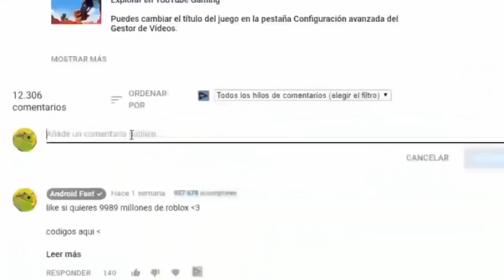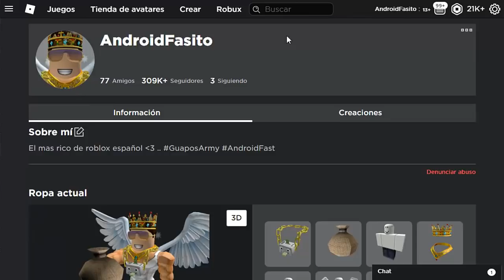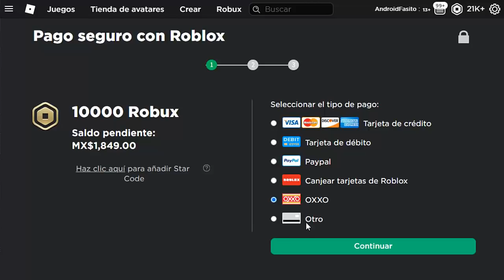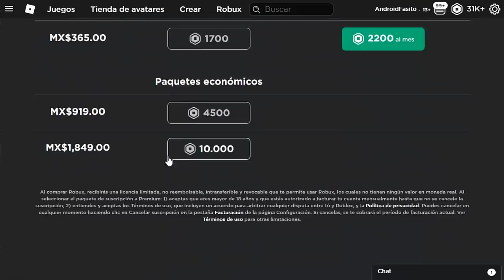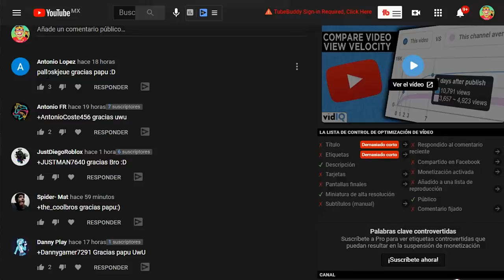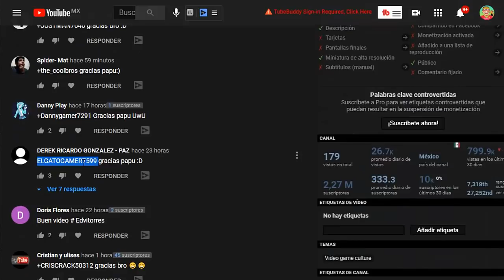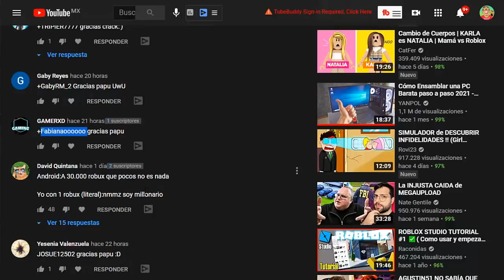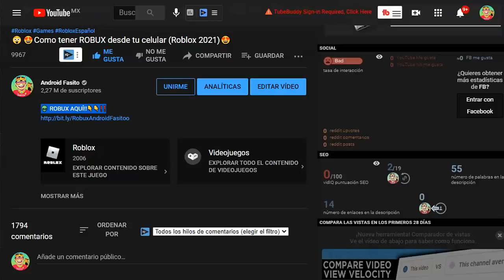COMO COMPRAR ROBUX DESDE TU CELULAR...📲😱😍 *ROBLOX* 2024